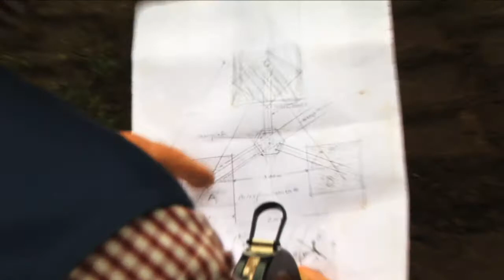Windwaage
Construction of one of the last pieces to be built on Rheinelbe, former coal mine turned forest in the middle of Gelsenkirchen. The piece is made up of leftovers from the mine, transformed into a wind-sound object. As with all the objects in the park, it is a reference to the place's past and memory. Herman's crew is from Ute Timmerscheit's scrapyard in Oberhausen.

In the past, Herman made a couple of sculptures that had to do with wind. He made a series of wind paintings too, little structures with a paintbrush that would take advantage of the wind energy.

The Windwaage takes advantage of its position in the park, which is windy, and the wheel at the end plucks the steel cables attached to the tripod body. It creates a sound. The statue, like most of the ones in the park, marks locations, and this area, as you can see in the video is a crossroads. The actual aesthetic of the whole piece is a whimsical reinterpretation of the old mechanical structure, once used for mining, now used to create sound.